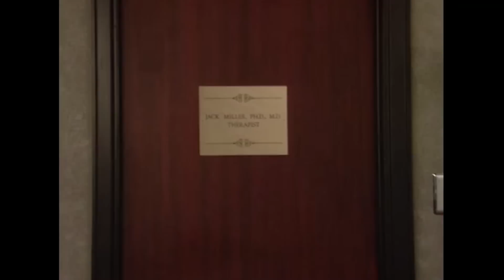Is Maxwell Like Fran's Father? | The Nanny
Fran realizes in therapy that Maxwell treats her in a similar way to her father.

Season 5 Episode 13, 'Call Me Fran'. Based on the advice of her therapist, Fran forces Maxwell to overcome his fear of intimacy.

About The Nanny:
Fran Drescher stars as Fran Fine, a street-smart young woman with a face out of Vogue and a voice out of Queens who stumbles onto the opportunity to become nanny to the children of a wealthy widower, Maxwell Sheffield. Soon Fran, with her offbeat nurturing and no-nonsense honesty, touches Maxwell as well as the kids.